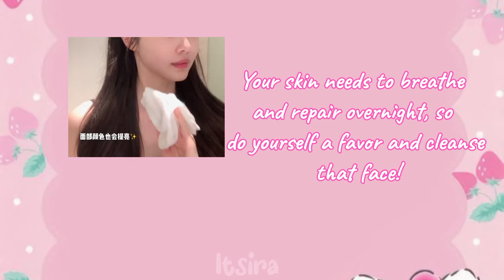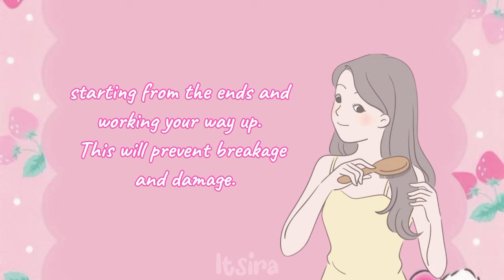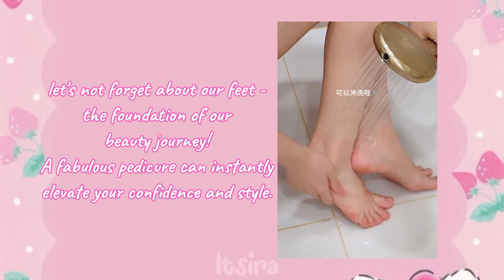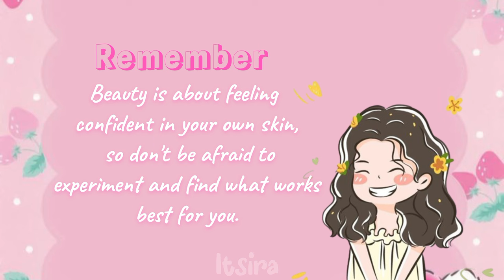✨ Easy Ways To Look Naturally Pretty Everyday *Without Makeup* 🩷 Guide to enhance your beauty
Hi Gorgeous!🩷🌷✨

Discover the secrets to enhancing your natural beauty without relying on makeup with this informative video.

From skincare routines to embracing your unique features, this video will empower you to feel confident and beautiful in your own skin.

Say goodbye to heavy makeup and hello to a more natural, radiant look that celebrates your true beauty.

⠀ `· . ୨୧⠀